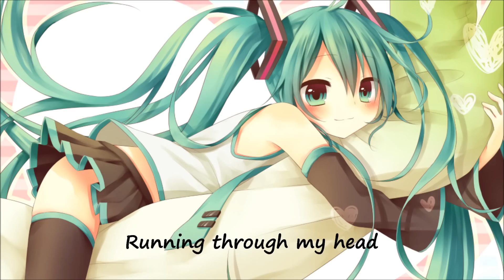[HD] Nightcore - All the things she said [Lyrics]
Wow. That took really long. xD I hope you like it. :)

Song : All the things she said
Artist : Pess vs. t.a.t.u

Nightcore'd by me. Enjoy. :3